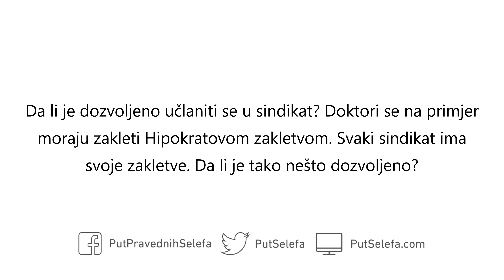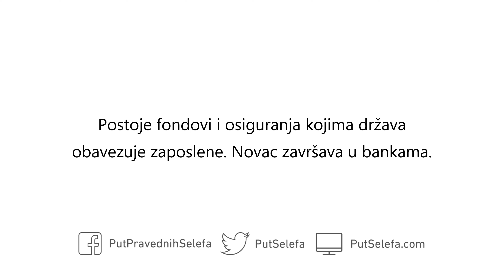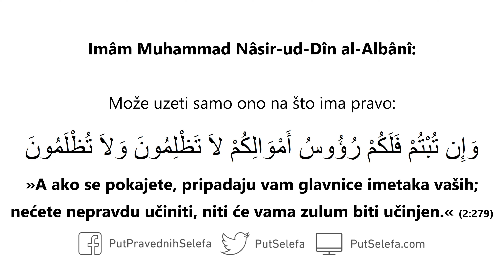Razlika između dobrovoljnih sindikata i obaveznih osiguranja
Govornik: Imâm Muhammad Nâsir-ud-Dîn al-Albânî (umro 1420)

Pitanje: Da li je dozvoljeno učlaniti se u sindikat? Doktori se na primjer moraju zakleti Hipokratovom zakletvom. Svaki sindikat ima svoje zakletve. Da li je tako nešto dozvoljeno?

Odgovor: Mislim da nijedan od ovih sindikata nije u skladu sa islamom i da su svi zasnovani na pravilima koja se kose sa islamom. Koliko mi je poznato, sindikati prikupljaju novac od članova. Šta se kasnije dešava s tim novcem? On završi u bankama. Na taj način članovi sudjeluju sa njima u tome. To stoga nije dozvoljeno, a to je samo jedan od razloga zašto. Ne posjedujem detaljno znanje o sindikatima, ali generalno znam da su zasnovani na zemaljskim pravilima koja se kose sa islamskim šerijatom. Stoga muslimanu nije dozvoljeno biti član ukoliko nije primoran. Mislim da se to pravilo ne može primijeniti u ovom slučaju.

Pitanje: Postoje fondovi i osiguranja kojima država obavezuje zaposlene. Novac završava u bankama.

Odgovor: To međutim ne činiš dobrovoljno, dok se u sindikat učlanjuješ dobrovoljno. Radi se dakle o dvije različite stvari.

Pitanje: Koji je propis da zaposleni u slučaju odlaska uzme svoj novac?

Odgovor: Može uzeti samo ono na što ima pravo:

وَإِن تُبْتُمْ فَلَكُمْ رُؤُوسُ أَمْوَالِكُمْ لاَ تَظْلِمُونَ وَلاَ تُظْلَمُونَ

»A ako se pokajete, pripadaju vam glavnice imetaka vaših; nećete nepravdu učiniti, niti će vama zulum biti učinjen.« (2:279)

Pitanje: Koji je propis da inžinjer, doktor ili farmaceut bude učlanjen u sindikat ukoliko je to obavezno a ne čini to dobrovoljno?

Odgovor: Već sam odgovorio na to.